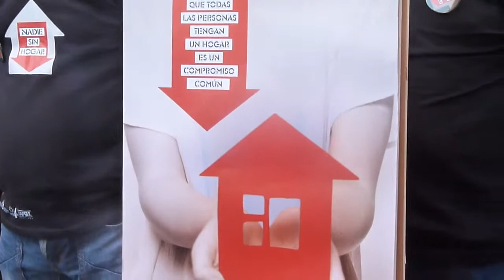CARITAS NADIE SIN HOGAR